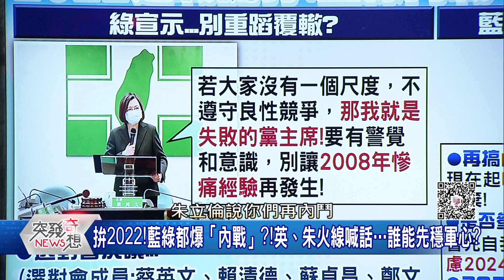精華片段》「強龍連線」、「榮信連線」浮上檯面！ 藍熱戰、冷戰兩派交鋒？【突發琪想】2022.02.24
下載【年代電視】APP：
iOS平台：